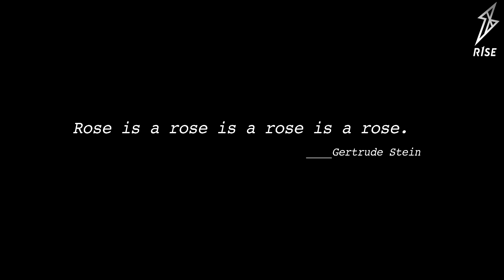【R1SE】快手《最美之夜》高清花絮 Behind the Scenes HD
©️ ®️ R1SE官博